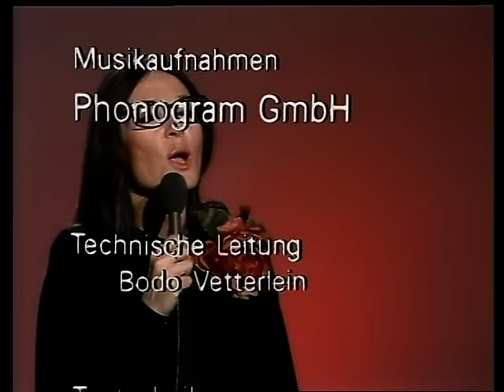Nana Mouskouri - Eine Welt voll Musik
TV show 19 / 12 / 1976